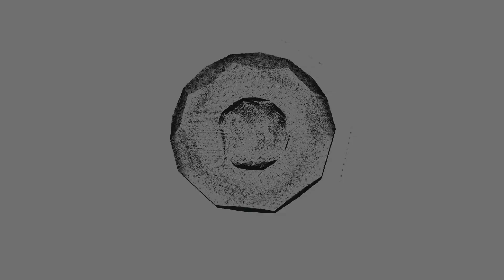CAT 2020 in 4 Mins |Common Questions & Answers of Quants | LIVE on Unacademy CATalyst by Akash Singh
Checkout our latest offerings @Unacademy - CATalyst brings the most enlightening session for all MBA aspirants. The Short HOW episodes will see all the top educators of Unacademy CAT guide and mentor you through all the MBA entrance exams like IIFT, XAT, CMAT, MAHCET, SNAP. They will also draw the strategies, timelines needed for each exam with an in-depth analysis of their section-wise syllabus LIVE on Unacademy CATalyst.

The session includes.
- CAT NOTIFICATIONS
- CAT SYLLABUS ANALYSIS
- CAT SCHEDULE
- CAT PREPARATION STRATEGY
- XAT NOTIFICATIONS
- XAT SYLLABUS ANALYSIS
- XAT SCHEDULE
- SNAP NOTIFICATIONS
- SNAP SYLLABUS ANALYSIS
- SNAP SCHEDULE
- IIFT NOTIFICATIONS
- IIFT SYLLABUS ANALYSIS
- IIFT SCHEDULE
- CMAT NOTIFICATIONS
- CMAT SYLLABUS ANALYSIS
- CMAT SCHEDULE
- MAHCET NOTIFICATIONS
- MAHCET SYLLABUS ANALYSIS
- MAHCET SCHEDULE

This Session will be helpful in exams like -
- CAT,
-SNAP,
- IIFT,
-XAT,
-MAT
-GMAT
-GRE,
-CMAT,

Download the Unacademy Learning App here:

Unacademy Plus Subscription Benefits:

1. Learn from your favorite teacher
2. Dedicated DOUBT sessions
3. One Subscription, Unlimited Access
4. Real-time interaction with Teachers
5. You can ask doubts in the live class
6. Limited students
7. Download the videos & watch offline

Plus Courses by Top CAT Educators of India Arun Sharma, Bharat Gupta, Meenakshi Upadhyay, Sameer Sardana, Nilanjan Dutta, Riya Agarwal, and others.